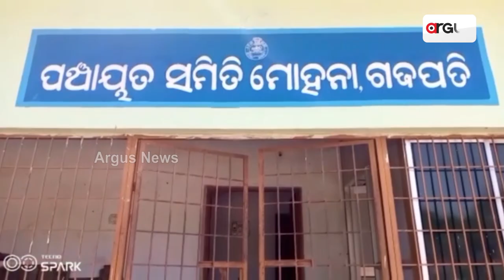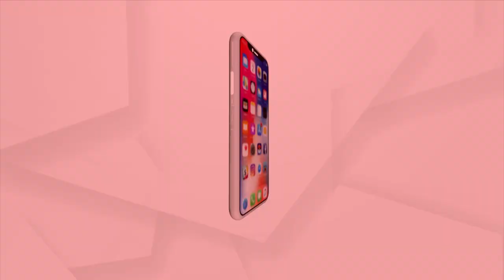People Struggles For Drinking Water As Basudha Yojna Fails In Gajapati